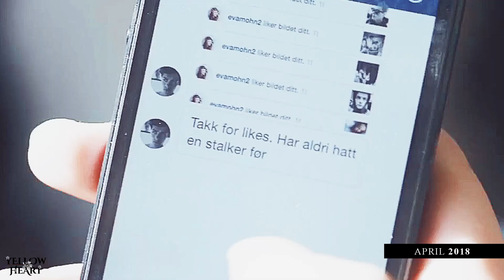■ collab parts » october 2017 - july 2018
HD + earphone please.

3. cancelled :(

3. soon

2. soon
3-4. soon
5. soon